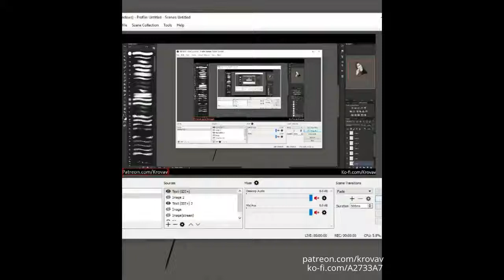Vicente Valtieri || The Elder Scrolls: Oblivion [PROCESS]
Short but I recorded the coloring process on this piece and thought it might kickstart me posting more here.